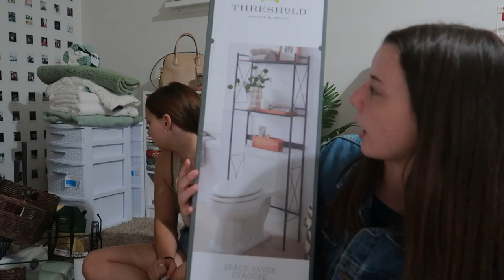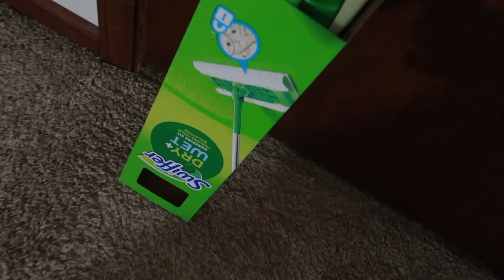come dorm shopping with me *hectic freshman edition*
Hey Guys! Today's video is a fun college dorm room shopping vlog + haul! I had so much shopping with both my besties and my sister! I have already gotten a ton more and can't wait for you guys to see my move in vlog! Make sure you guys are still educating yourselves about everything going on in today’s world!

Music
↳ no music